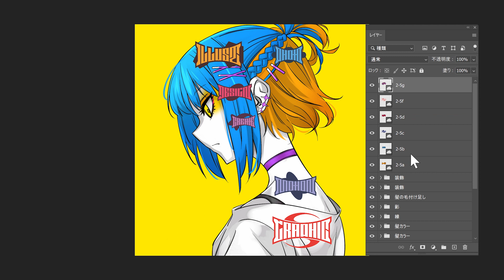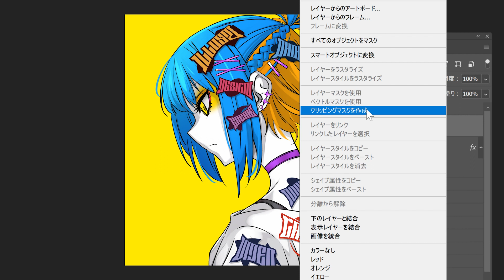【Photoshop】ロゴとイラストを組み合わせる：デジタルアートをつくる #3 | アドビ公式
IllustratorやPhotoshopでデジタルアートを描き、After Effectsで動かすテクニックを、ケイゴイノウエさんと、ゆうたONEさんが紹介します。サンプル素材を使って、実際に操作を試してみましょう。